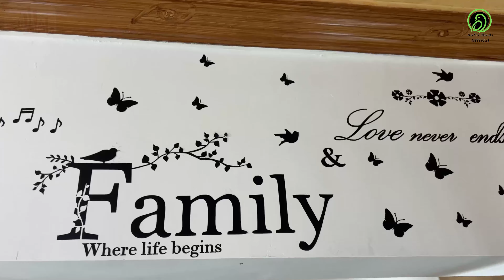Visit Ali Gujjar Aviary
Hafiz Birds Official

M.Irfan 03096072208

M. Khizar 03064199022